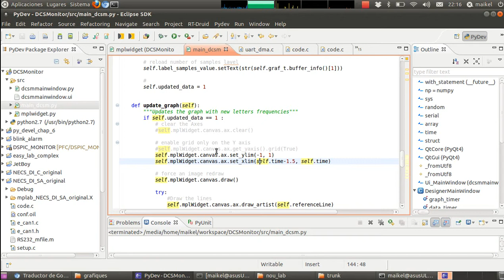DCSMonitor v0.1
Versió 0.1 del programa DCSMonitor realitzat en el projecte final de carrera Design of a platform to test distributed control systems